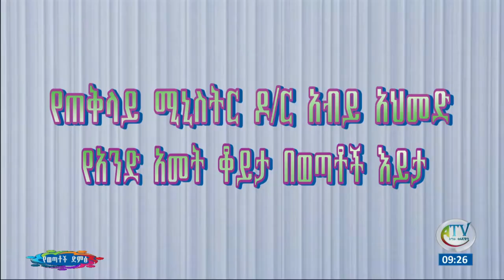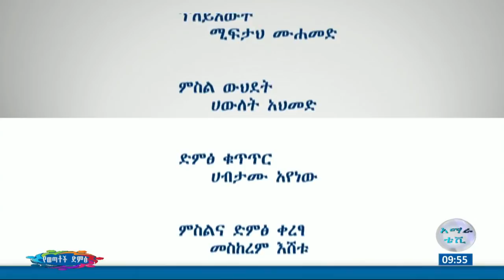የጠቅላይ ሚኒስትር ዶ/ር አብይ አህመድ የአንድ ዓመት ቆይታ በወጣቶች እይታ